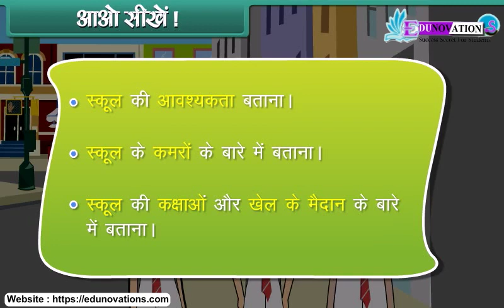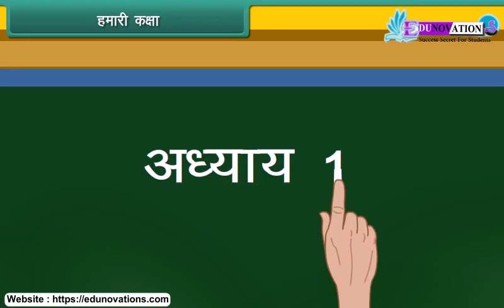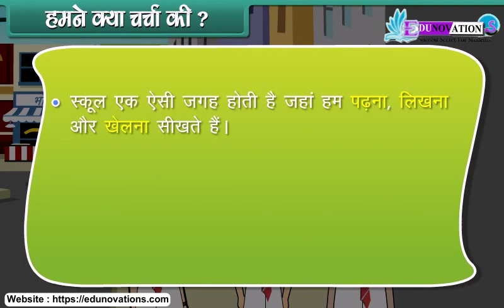हमारा स्कूल | Our School | Class 1 EVS in Hindi | NCERT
OR

OR